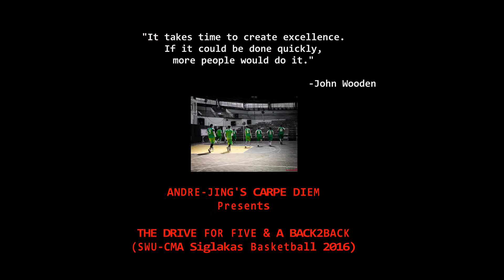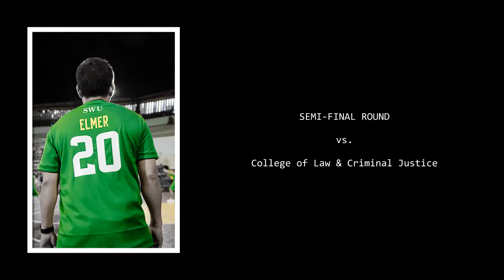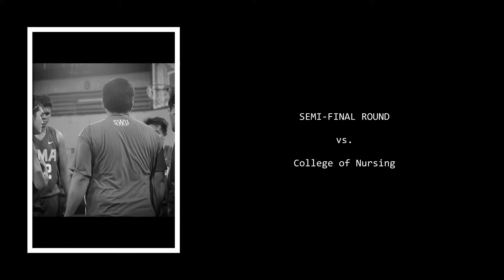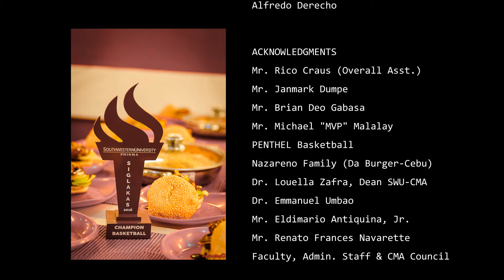WINNING IT ALL the outfield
SWU Siglakas Basketball 2016 (BACK 2 BACK)